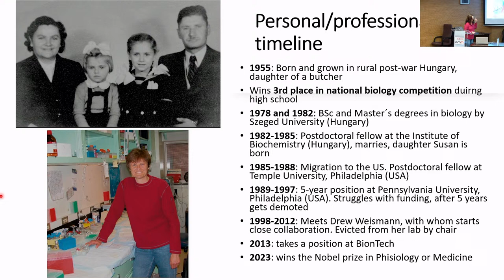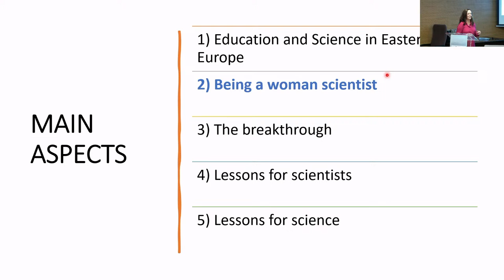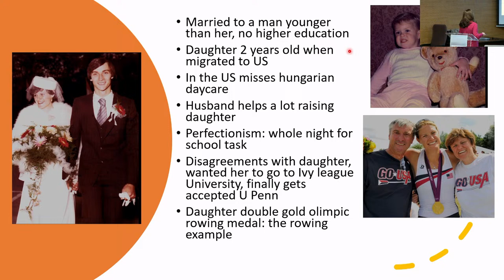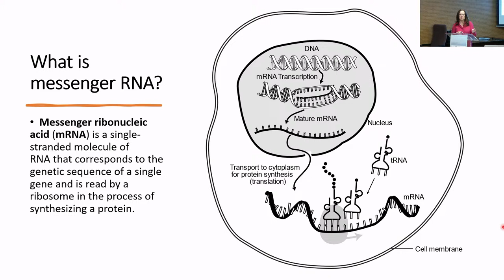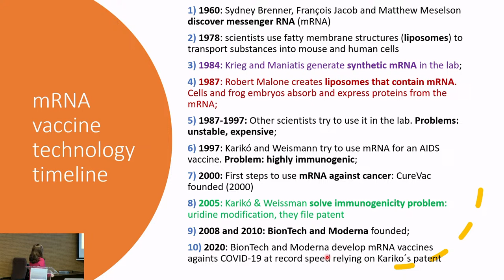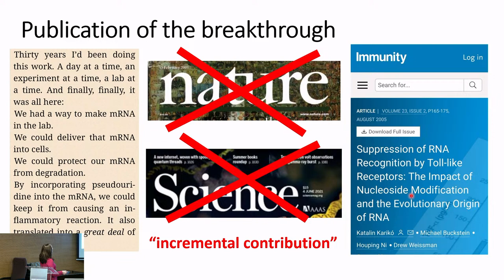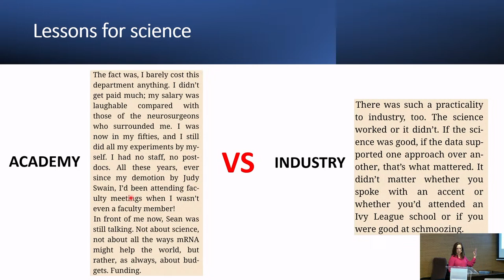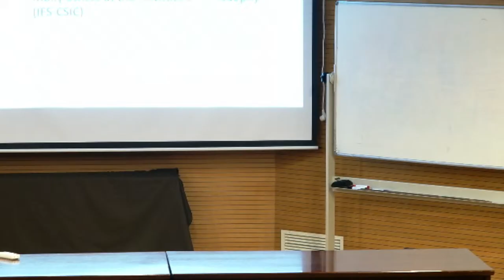Katalin Karikó: The power of focus | COLLOQUIUM: Nobel of Medicine 2023 by Matilde Cañelles López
Katalin Karikó won, together with Drew Weismann, the 2023 Nobel Prize, for her crucial contribution to the development of an mRNA vaccine against COVID-19. The vaccine, developed in record time, was of great importance to contain the COVID-19 pandemic, saving countless lives and preventing sequelae from the illness all around the Globe. In this talk,  Matilde Cañelles López, CSIC researcher, will explore the personal and professional circumstances that led this amazing Hungarian woman to unexpectedly become the center of the world during the worst sanitary emergency that most of us has witnessed. She will focus on her education in an Eastern European country, her character, and the flaws of the scientific environment that almost led her to abandon her pursue of an mRNA vaccine.